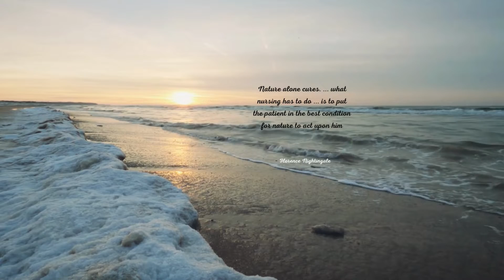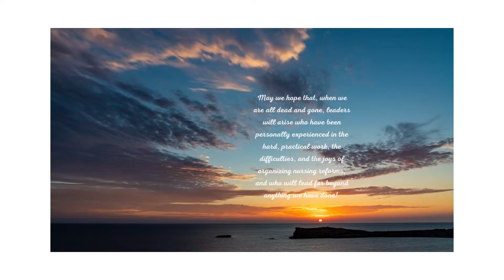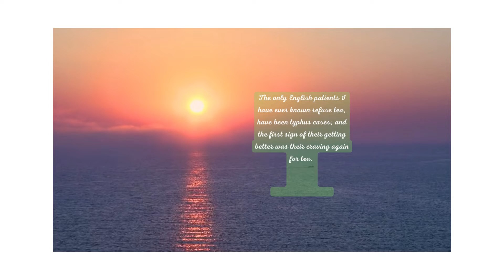Top 18 Florence Nightingale Quotes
Video quote Florence Nightingale, She is the person who most inspired medicine, having volunteered to be an army nurse during the Crimea and organized care for wounded soldiers in Constantinople.@quotes terbaik